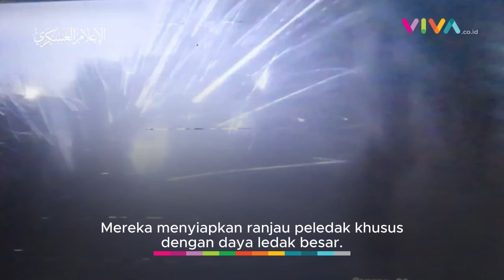VIDEO Tipu Muslihat Pejuang Palestina Bakar Pasukan Zionis Hidup-hidup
VIVA - Sebuah unggahan video memperlihatkan perlawanan Palestina yang sampai saat ini masih konsisten menggali terowongan.

Adapun, hal itu dilakukan karena merupakan bagian dari taktik selama perang guna melakukan penyergapan ketat terhadap pasukan Zionis. Operasi terbaru pejuang perlawanan tersebut, yakni di lingkungan Tal Al-Sultan, Rafah.

[RP-DA] {INT}

Reporter : -
Kontributor : -